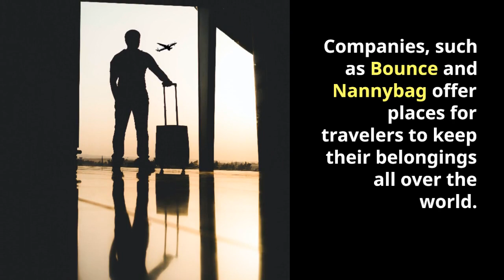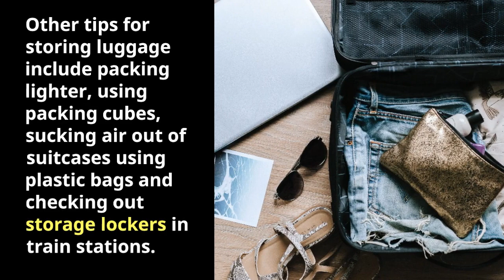Tips and Tricks for Luggage Storage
Where do you keep your bags if you want to take a long layover at the airport? What about storing them at your Airbnb?  While you can't keep luggage there here are two new services, Bounce and Nannybag, that offer travelers a safe and affordable way to store luggage in the city and at the airport.